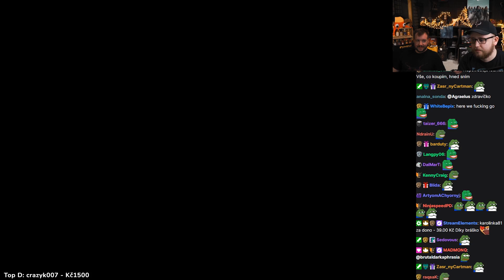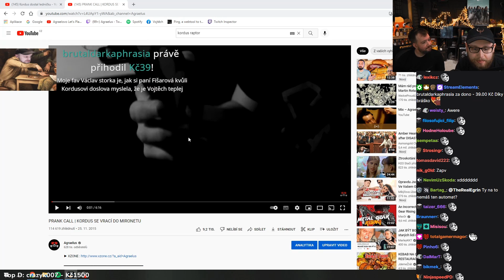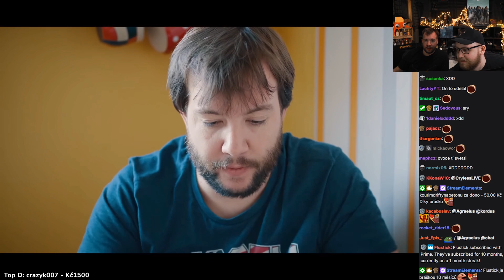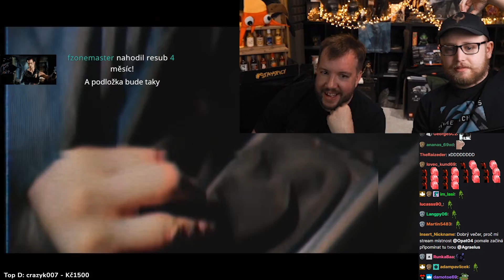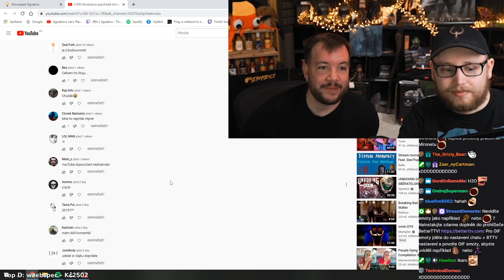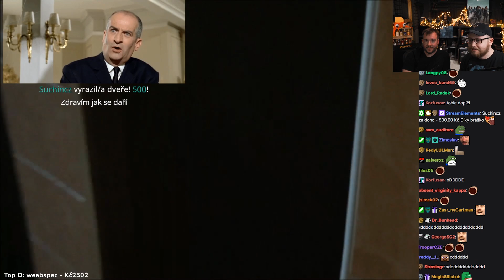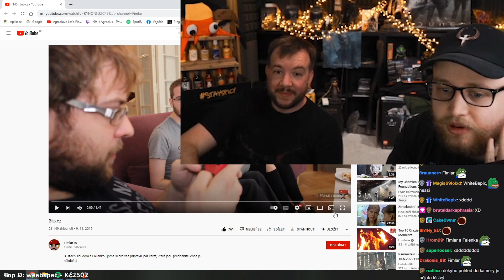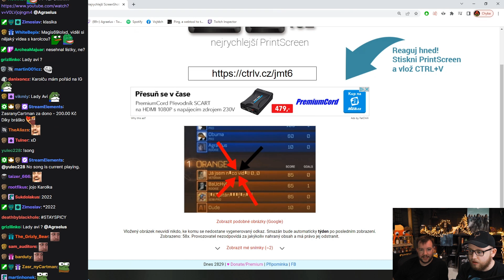Agrael reaguje na Nejlepší momenty s Kordusem!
Agraelus společně s Kordusem reagují na své společné chvíle na streamu!

Nezapomenutelné časy! ❤️